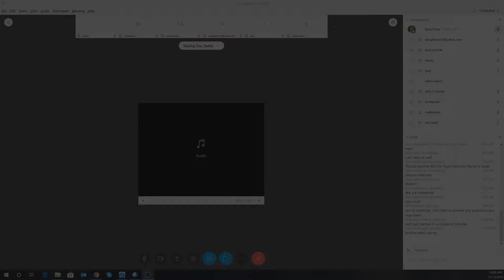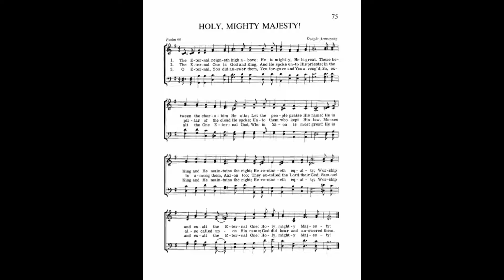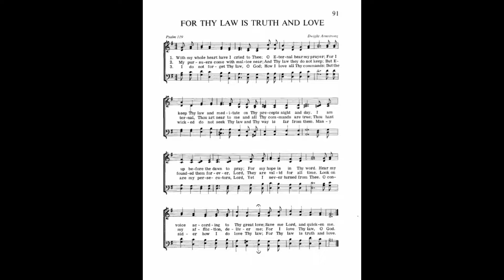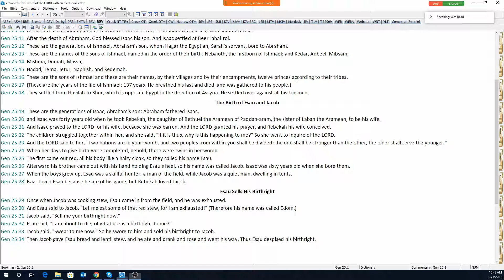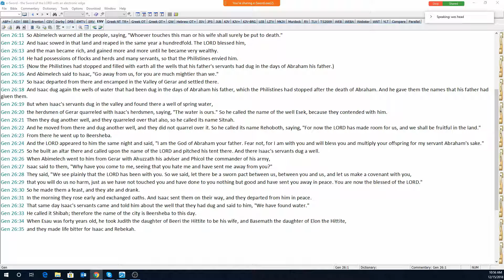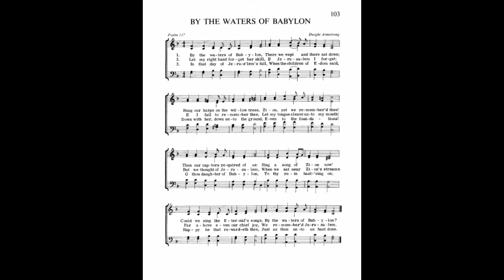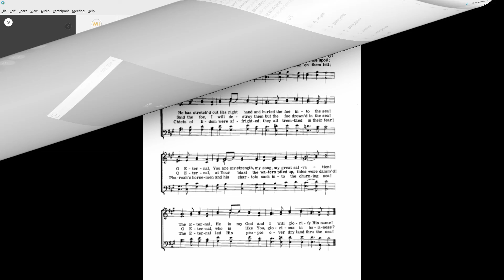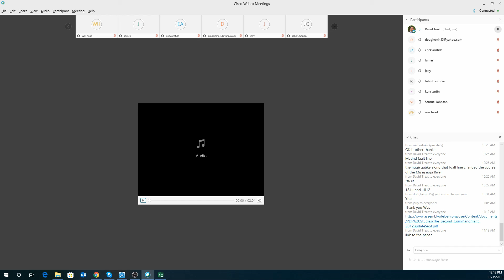Reading The Law (part 2)